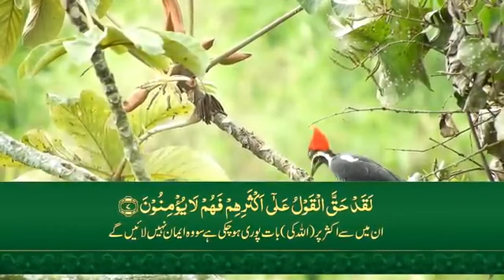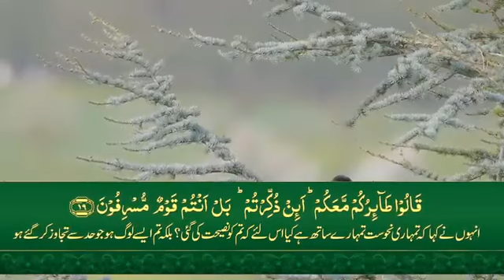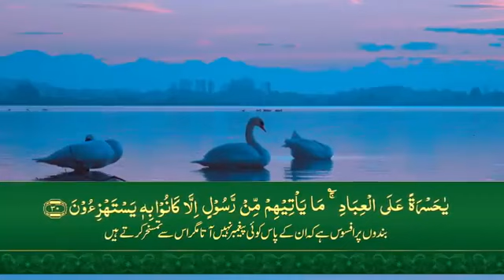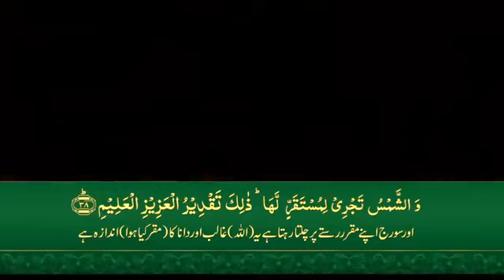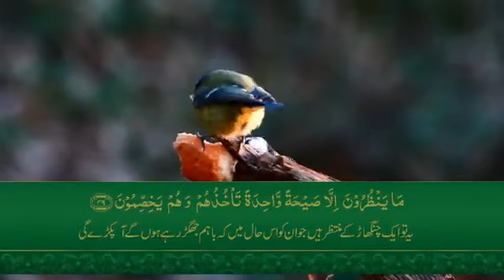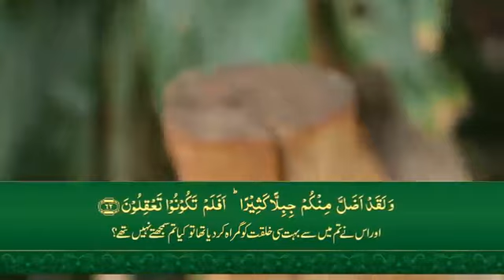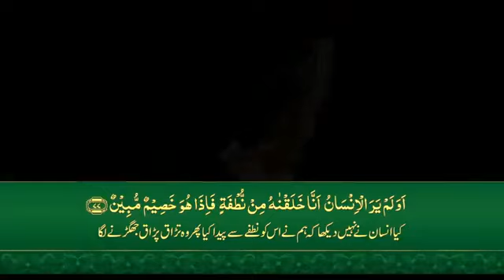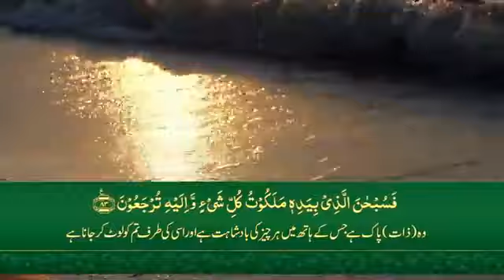Surah Yaseen Urdu Translation | Quran Best Translation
no ads
quran
quran tilawat
surah rahman
surah rahman#1
surah rehman
urdu tarjuma kay saath
surah rahman
surah rehman
with urdu translation
no ads
surah rahman#1
Surah Yaseen
Surah Yasin
Yasin
Yaseen
surah yaseen
surah yasin
yain
yaseen
all captar quran translation urdu, quran translation with urdu quran translation urdu hd quran translation urdu hd, urdu tarjuma kay saath quran translation urdu, Quran Translation Urdu
quran, quran in urdu, quran in english, Quran Translation Urdu 2022